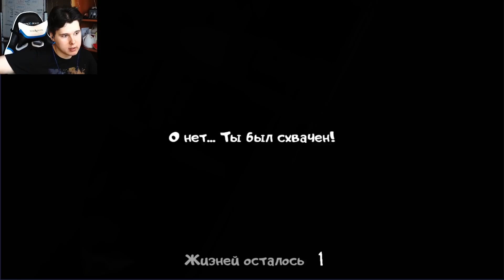ИЗДЕВАЮСЬ НАД МОРОЖЕНЩИКОМ - Ice scream 3